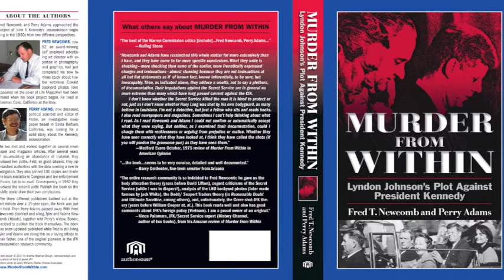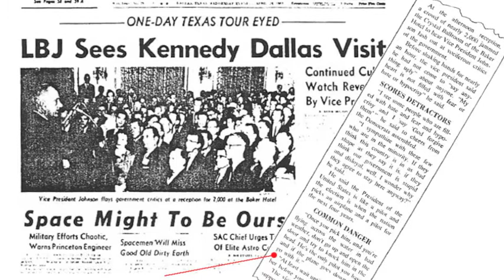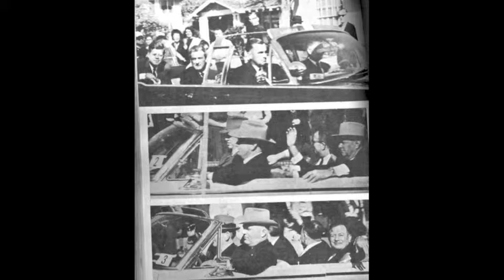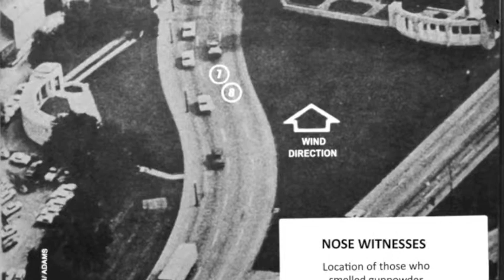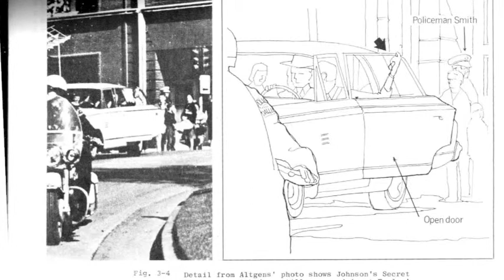Murder From Within WHK Radio 1420 AM Part I The Advocate Nick Phillips with Tyler Newcomb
Part I of 2 interview to be aired 7-7-2013 at 8:30 PM EST WHK Radio 1420 AM. Tyler Newcomb to talk about his father's book Murder From Within recently published after 39 years